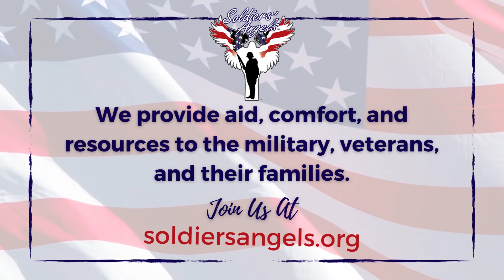Army Veteran Nilsson Garcia | Tribute to Our Heroes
In this latest episode of our vlog series, “A Tribute to Our Heroes,” we talk with Army Veteran and Soldiers’ Angels Veteran Intern Nilsson Garcia.

Nilsson serves in a hybrid Intern-Site Coordinator role. Among other things, he organizes Military & Veteran Food Distributions (MVFDs) and Veteran Luncheons in the area.

Nilsson shares about why he enlisted in the Army, how he got connected with Soldiers' Angels, and what the future holds for him. He also shares about his recent experience of receiving a refurbished vehicle from Recycled Rides. Watch now and hear Nilsson's whole story!

About Soldiers' Angels:

Soldiers' Angels provides aid, comfort, and resources to the military, veterans, and their families. "May No Soldier Go Unloved" encapsulates the motivation behind Soldiers' Angels. A global network of Soldiers' Angels "Angel" volunteers work virtually and on the ground to support our nation's deployed service members, wounded heroes, military families, and veterans of all eras.